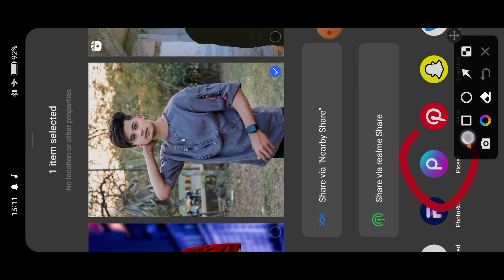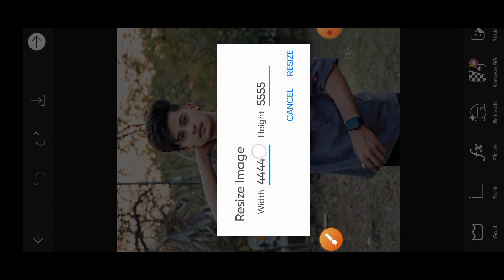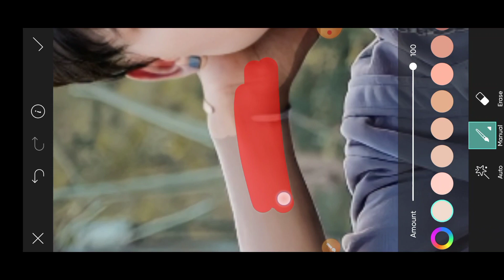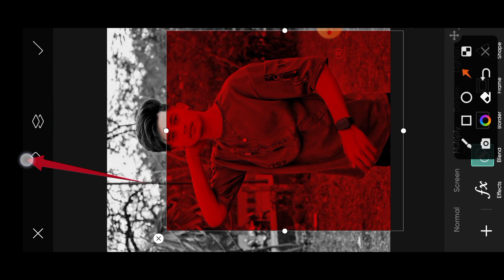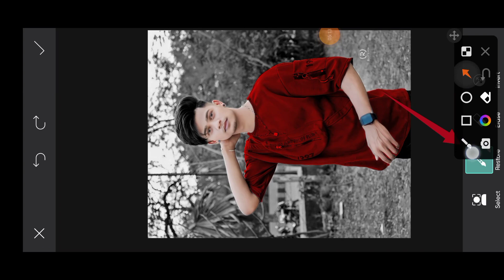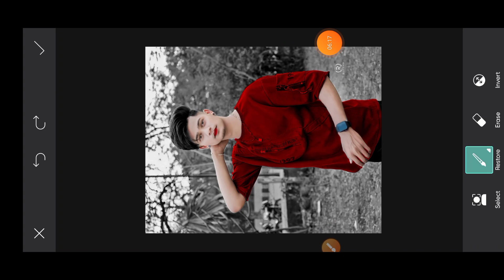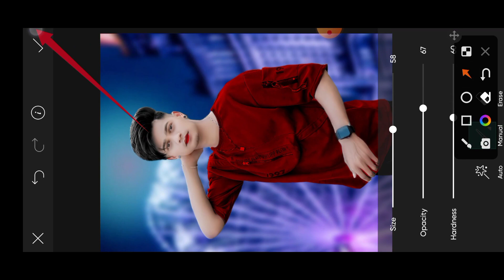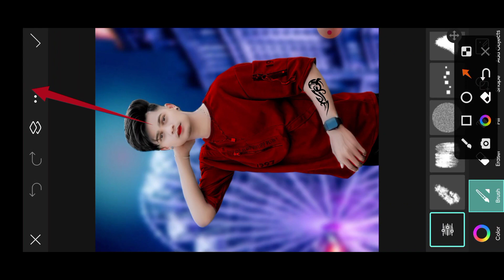CB Photo Editing बनाने का सही तरीका My Secret Trick | Picsart Photo Editing